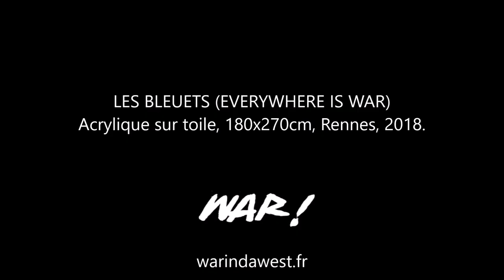LES BLEUETS (EVERYWHERE IS WAR) 2018 warindawest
Oeuvre commémorative pour le centenaire de l'armistice de 1918.
Rennes, 2018.